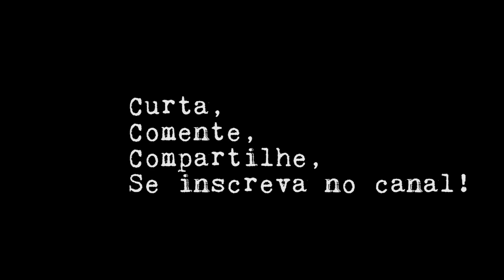MELHORES ARMAS para DEFESA RESIDENCIAL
Guerreiros,
Essa semana discutimos quais são as melhores armas para defesa Residencial.

Curtam, compartilhem e se INSCREVAM para não perder nenhum episódio!

Direção e edição: James Salinas

Trilha: Tema do Projeto Policial- por Rafael Laurenti